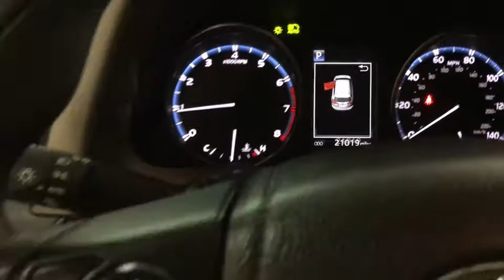2018 Toyota RAV4 Des Plaines, Elmhurst, Schaumburg, Chicago, Naperville, IL T56857A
Super White Used 2018 Toyota RAV4 available in Des Plaines, Illinois at Bredemann Toyota. Servicing the Elmhurst, Schaumburg, Chicago, Naperville, IL area.
2018 Toyota RAV4 LE FWD - Stock#: T56857A - VIN#: 2T3ZFREV5JW462257

Bredemann Toyota
1301 W Dempster St